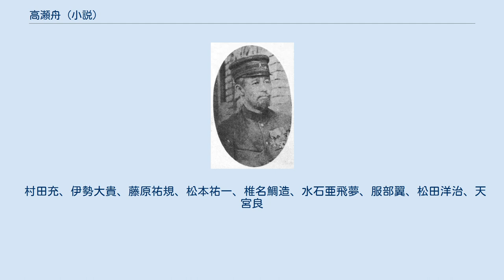高瀬舟 (小説)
『高瀬舟』（たかせぶね）は、森鷗外の短編小説である。
1916年（大正5年）1月、「中央公論」に発表された。
江戸時代の随筆集『翁草』（神沢杜口著）の中の「流人の話」（巻百十七「雑話」：神澤貞幹編・池辺義象校訂（1905-6年刊）『校訂翁草第十二』所収）をもとにして書かれた。
財産の多少と欲望の関係、および安楽死の是非をテーマとしている。
 京都の罪人を遠島に送るために高瀬川を下る舟に、弟を殺した喜助という男が乗せられた。
護送役の同心である羽田庄兵衛は、喜助がいかにも晴れやかな顔をしていることを不審に思い、訳を尋ねる。
 鴎外は同時に自作解説「高瀬舟縁起」を発表しており、これによって長らくテーマは「知足」か「安楽死」か、それとも両方かで議論されてきた。
同様の混乱は「山椒大夫」と自作解説「歴史其儘と歴史離れ」との間にも生じていた。
しかし、「山椒大夫」には工場法批判が潜められているという指摘から、鴎外の自作解説は検閲への目眩ましであろうとの見解も生まれた。
すなわち「妻を好い身代の商人の家から向かへた」という設定は「十露盤（ソロバン）の桁」を変えれば日英同盟の寓喩であり、「知足」のテーマは対華21ヶ条要求への批判として浮上してくる。
こうして「高瀬舟」は今、歴史に借景した明治の現代小説としての再評価へと向かいつつある。
 CLIEが製作する朗読演劇シリーズで森鷗外の別作品「山椒大夫」と合わせた内容で舞台化された。
 村田充、伊勢大貴、藤原祐規、松本祐一、椎名鯛造、水石亜飛夢、服部翼、松田洋治、天宮良